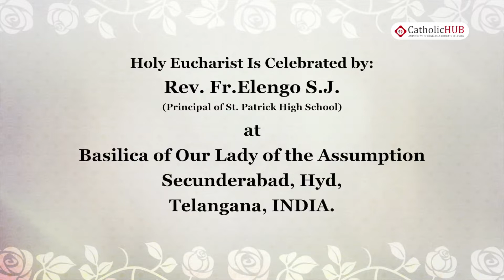Feast of the Assumption of the blessed virgin Mary Tamil Mass